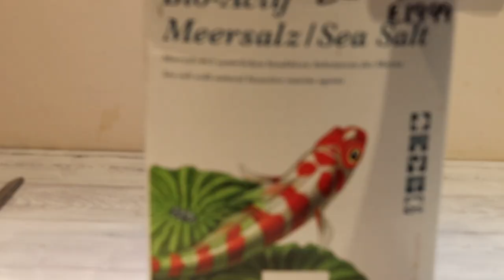900 LITER FISH TANK Complete ✅ Set Up (saltwater Fish)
In this video I show you how we set up our 900 liter tank. Showing how we set up the reef/coral rock and Aquarium sand to make the perfect scenery. As well as showing you how we set up our plumbing in to 2 different filtration talls to make sure the salt water is clean for all 5 fish that we interested in the tank.

I will make a follow up video on all questions so make sure you get on that. On this channel we do all tips of diy projects. My next video will be a resin table.

That all from me hope you have a awesome day and hop you see you I  the next one. 👊

[ Items we used in this video ]

Coral reef rock 1

Coral reef rock 2

Magnet fan

Aquarium air pump

Water heater